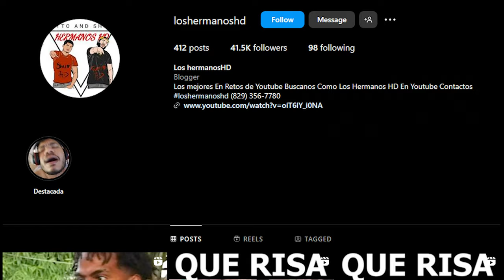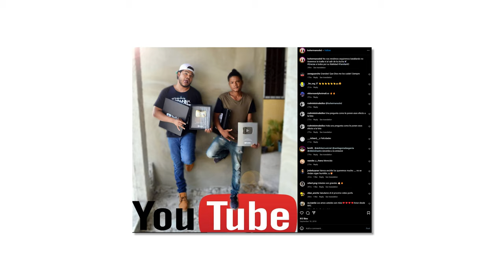Los Hermanos HD están acabados